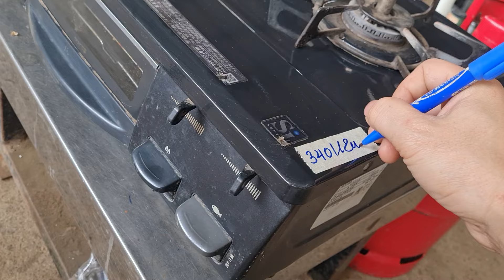Em Yêu Khoa Học . Ngày 18/10 . ☎️ 0337720866 MS Uyên 0916939281